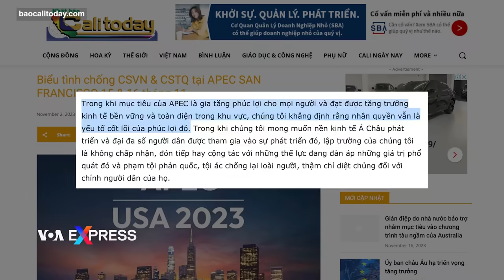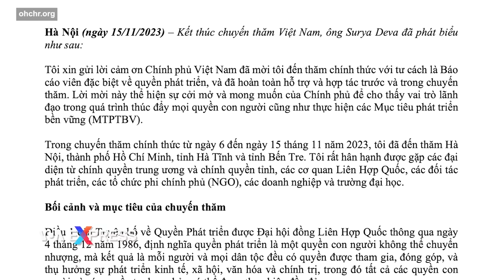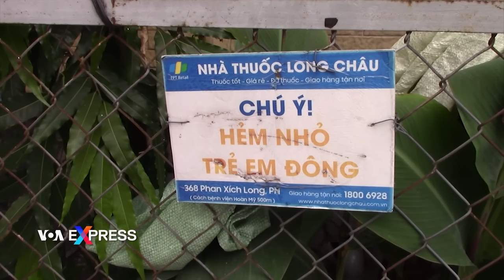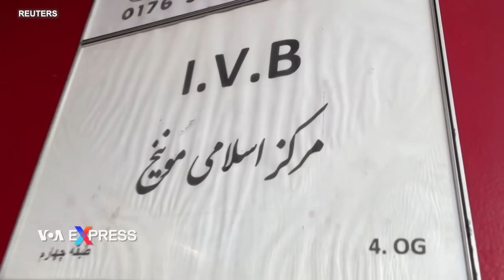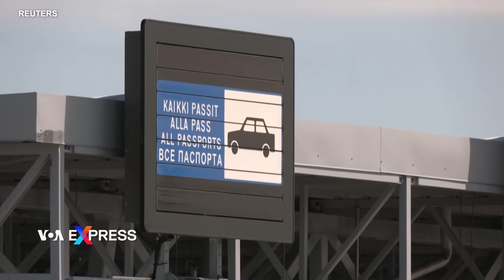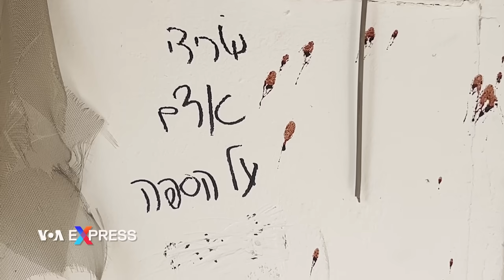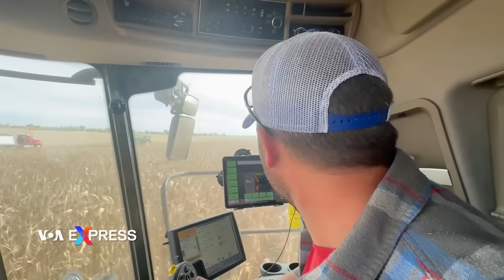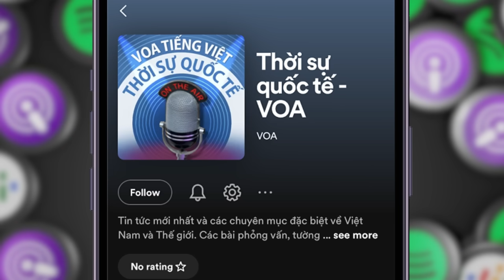Biểu tình phản đối phái đoàn của Chủ tịch Võ Văn Thưởng tại APEC | Truyền hình VOA 17/11/23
0:00 Thời sự Việt Nam:

1:00 Biểu tình phản đối phái đoàn của Chủ tịch Võ Văn Thưởng tại APEC
3:09 Chủ tịch Võ Văn Thưởng kêu gọi Mỹ công nhận Việt Nam là nền kinh tế thị trường
4:31 Chuyên gia LHQ cáo buộc Việt Nam đàn áp những người bảo vệ quyền môi trường
6:13 Walmart muốn Việt Nam trở thành trung tâm cung ứng hàng hóa của châu Á

Tin thế giới:

10:28 LHQ: Dịch bệnh và nạn đói là ‘không thể tránh khỏi’ ở Gaza
12:32 Cảnh sát Đức đột kích trung tâm tình nghi hỗ trợ Hezbollah
13:43 Nghệ sĩ Nga bị tuyên án 7 năm tù vì phản chiến
15:51 Phần Lan đóng cửa bốn cửa khẩu với Nga để ngăn chặn dòng người xin tị nạn
17:29 Myanmar ra lệnh nhân viên chính phủ chuẩn bị cho tình huống khẩn cấp

Phóng sự:

8:09 Xóm hẻm ở Sài Gòn
20:01 Mơ hồ ngày trở về của các nạn nhân sống sót sau vụ Hamas tấn công đẫm máu
24:17 Nông nghiệp toàn cầu tiếp tục biến động vì cuộc chiến ở Ukraine
27:28 Xe buýt đưa rước chó ‘đi học’

Chủ tịch nước Võ Văn Thưởng kêu gọi Mỹ công nhận Việt Nam là nền kinh tế thị trường, tiếp xúc Thống đốc California, gặp lãnh đạo các tập đoàn lớn của Mỹ, thăm đại học hàng đầu và thăm ‘Việt kiều yêu nước’ trong khuôn khổ chuyến công du kéo dài bốn ngày đến Mỹ.

Các nhóm cộng đồng người Mỹ gốc Việt đã biểu tình phản đối phái đoàn Việt Nam do Chủ tịch nước Võ Văn Thưởng dẫn đầu đang tham gia hội nghị APEC tại San Francisco, yêu cầu chính quyền Việt Nam cải thiện đời sống người dân, tuân thủ các cam kết quốc tế, mở rộng dân chủ và tôn trọng nhân quyền.

Một báo cáo viên đặc biệt của Liên Hợp Quốc hôm 15/11 cáo buộc Việt Nam nhắm mục tiêu vào những người bảo vệ nhân quyền về môi trường sau một loạt các vụ bắt giữ và kết án, đồng thời kêu gọi chính phủ Hà Nội đặt họ vào trọng tâm nếu muốn chuyển đổi sang năng lượng sạch.

Walmart, tập đoàn bán lẻ nổi tiếng của Mỹ, kỳ vọng sẽ biến Việt Nam thành trung tâm cung ứng hàng hóa của châu Á, giữa bối cảnh chuỗi cung ứng toàn cầu đang đối diện với nguy cơ bị đứt đoạn do căng thẳng thương mại giữa Mỹ và Trung Quốc cũng như những tác động từ các cuộc xung đột trên toàn cầu.

Một nghệ sĩ người Nga, người thay các thẻ ghi giá ở siêu thị bằng thông điệp kêu gọi ngừng cuộc chiến tranh của Moscow ở Ukraine, ngày 16/11 bị tuyên án bảy năm tù.

Dân Gaza di tản trú ẩn trong một trường học do Cơ quan của Liên hiệp quốc về người tị nạn Palestine UNRWA điều hành hôm 16 tháng 11 cho biết họ đối mặt với tình trạng thiếu nhiên liệu, điện và thực phẩm trầm trọng trong lúc người đứng đầu nhân quyền của Liên hiệp quốc cảnh báo rằng nạn đói và dịch bệnh lan rộng dường như “không thể tránh khỏi” tại Gaza.

Cảnh sát Đức tiến hành các cuộc đột kích vào sáng sớm ngày 16/11 tại bảy bang vì nghi ngờ Trung tâm Hồi giáo Hamburg hỗ trợ cho nhóm chiến binh Hezbollah, Bộ trưởng Nội vụ Đức Nancy Faeser cho biết.

Trong lúc giao tranh tiếp tục lan rộng ở Myanmar, hàng nghìn người đã chạy qua biên giới sang Ấn Độ trong những ngày gần đây.

Phần Lan ngày 18/11 sẽ đóng bốn trong số chín cửa khẩu biên giới với Nga để ngăn chặn dòng người xin tị nạn đến quốc gia Bắc Âu này, Thủ tướng Petteri Orpo tuyên bố ngày 16/11.